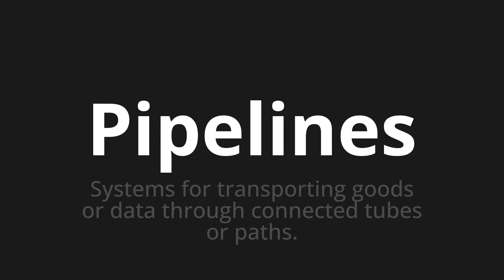How to pronounce Pipelines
Master the Pronunciation of 'Pipelines' - which means : Systems for transporting goods or data through connected tubes or paths. 📝 with @PPrononciation 🎓🗣️ - [Your Guide to English]

Learn to pronounce 'Pipelines' perfectly in English with our easy and engaging tutorial by @PPrononciation! 📖📽️ In this comprehensive video, we provide you with native speaker examples 🗣️👂 and phonetic breakdowns 🎵 to ensure you get the pronunciation just right.

How to say Pipelines in English